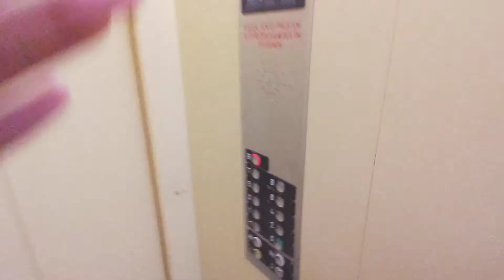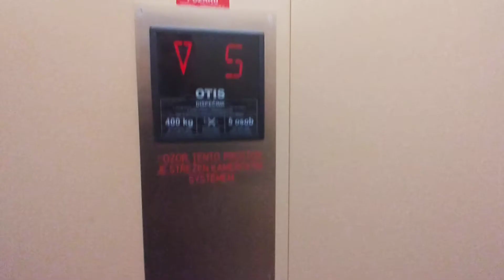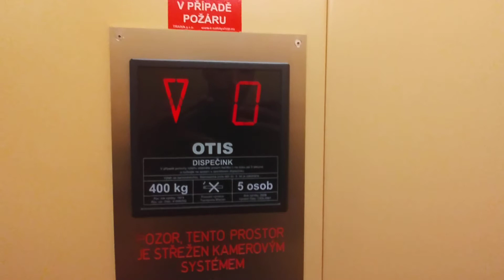Výtahy Otis Frýdek-Místek ČSA